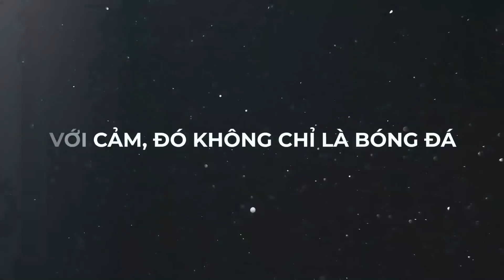BAYERN MUNICH và chuỗi trận NGHIỀN NÁT ĐỐI THỦ | Đừng nhờn với Hùm xám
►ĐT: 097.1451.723